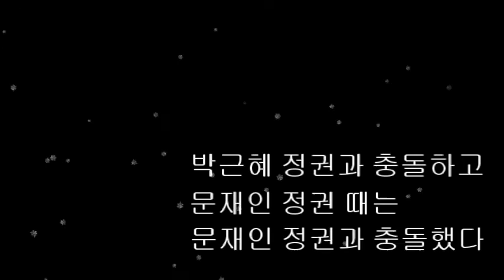추미애와 그렇게 싸우더니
박근혜 때부터 지금까지 항상 충돌 중인 윤석열.